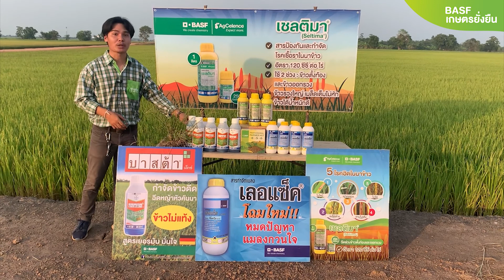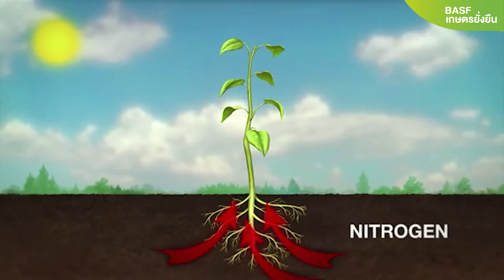Facebook Live : น้องแบงค์ พาไปลงแปลงข้าว มีเคล็ดลับอะไรถึงมีน้ำหนักดี ความชื้นน้อย ไร้โรครา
เซลติมา®
เป็นสารป้องกันกำจัด โรคใบไหม้ โรคเน่าคอรวง โรคเมล็ดด่าง โรคกาบใบแห้ง และโรคใบขีด ในข้าว
ทำให้ข้าวออกรวงสม่ำเสมอ ปราศจากโรค น้ำหนักดี เมล็ดลีบน้อย ความชื้นน้อย